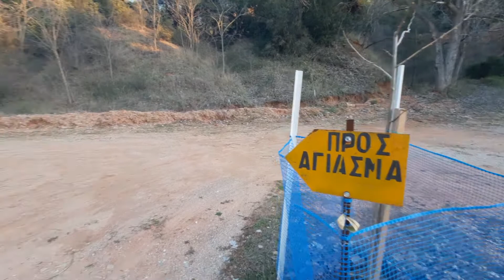Επισκεφθήκαμε το παρεκκλήσι της Ζωοδόχου Πηγής στο Βαμβακόφυτο